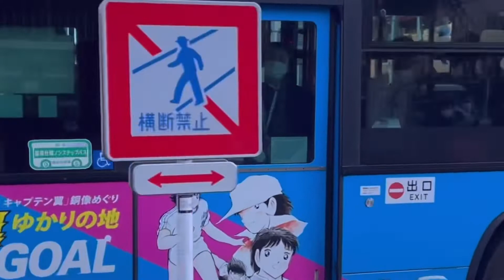都営バス 青戸支所 R607 608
都営バス 青戸支所 R607  R608